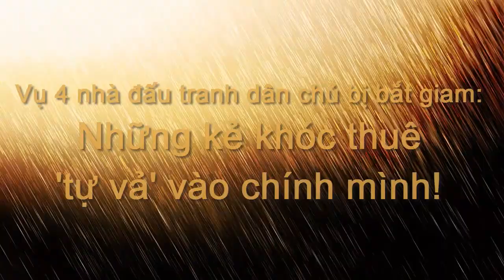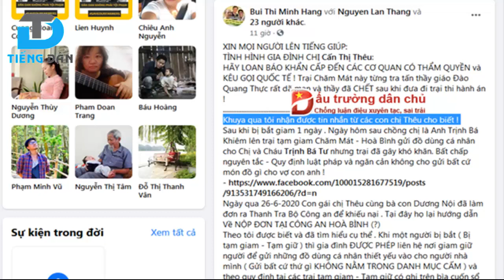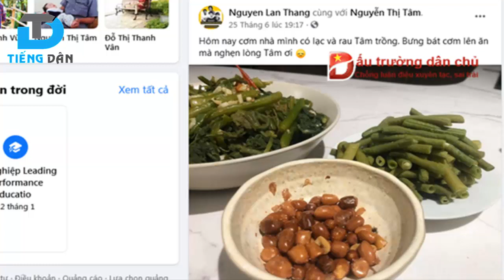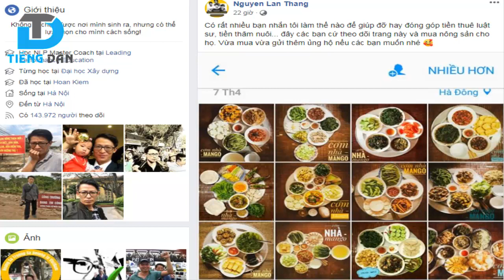Chiêu trò vu cáo cơ quan an ninh điều tra để chạy tội cho đám dân chủ cuội đội lốt dân oan